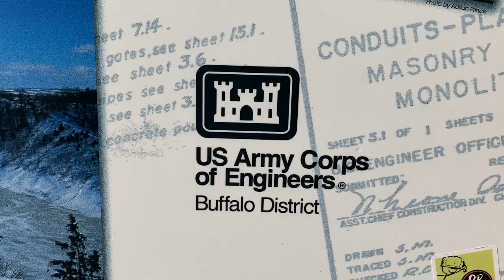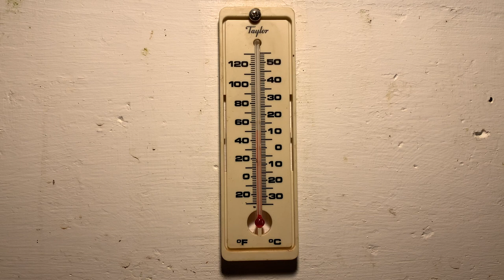Virtual Field Trip: Mount Morris Dam!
Drone videos by Officer Brent Hawxhurst, New York State Parks Police

Satellite images by Version 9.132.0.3. Mount Morris, NY, Gold, PA, and Great Lakes Region of North America. [Feb. 10, 2021 through March 13, 2021].

Mosquito videos by Videvo

Bat videos by United States Fish and Wildlife Service

Historic Mount Morris, NY Flooding Image courtesy of Livingston County Historian, Mt. Morris, NY.

a target="_blank" href=" "Free Stock video by Videezy.com/a

Historic Flooding Images courtesy of Rochester Public Library Local History Division Picture File

01314 - Mount Hope, Alexander area, ROC, 1902

Trolley - Exchange Street, 1916

Corner Buffalo and Front Streets, 1865

Pedestrians Exchange Street 1916

Exchange Street nice house 1916

Exchange Street kid 1916

Historic Mount Morris Dam construction images courtesy of US Army Corps of Engineers

Raindrop video by Taryn Elliott from Pexels

Watershed Lake video by Ambient_Nature_ Atmosphere from Pexels

Concrete water video by Kelly Lacy via Pexels

Stream video by Tom Fisk via Pexels

Small cascade video by Pixabay

Straight river video by Engin Akyurt

Historic aerial flood event images courtesy of US Army Corps of Engineers

Volkswagen Beetle image by VW Käfer 1956 by Stahlkocher, GNU Free Documentation License

Weather radar by National Oceanic and Atmospheric Administration

Beaver video by Fundacja Dla Biebrzy from Pixabay

Conrad Baker

Environmental Educator

Humphrey Nature Center at Letchworth State Park

New York State Office of Parks, Recreation & Historic Preservation

1 Letchworth State Park